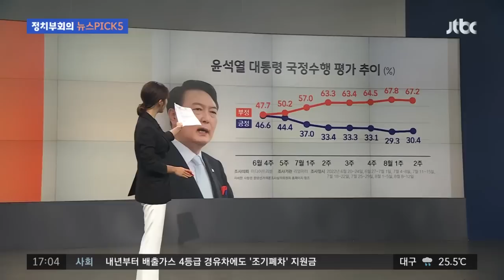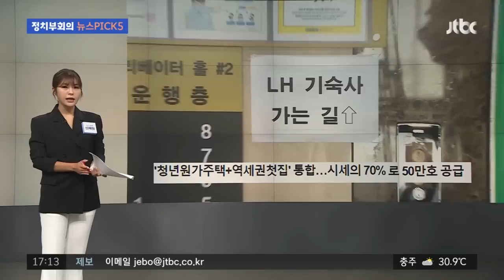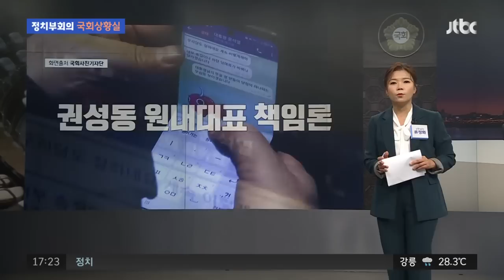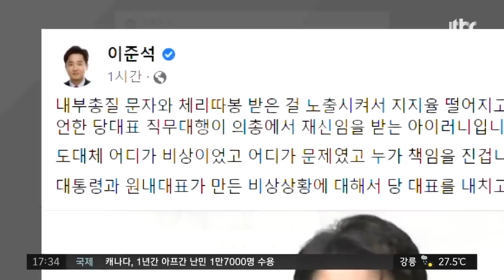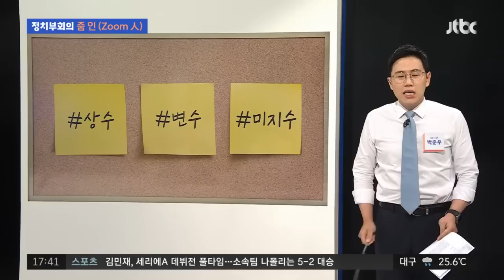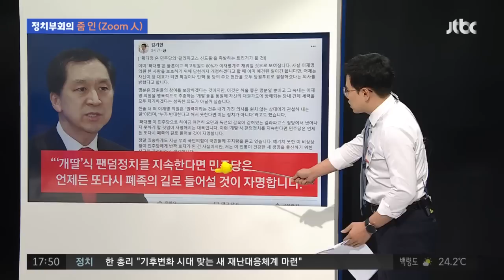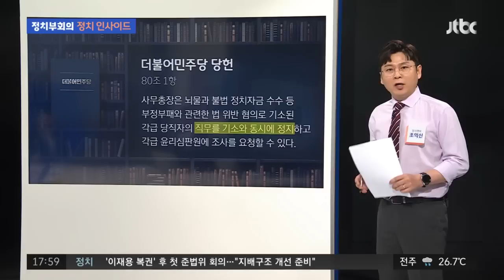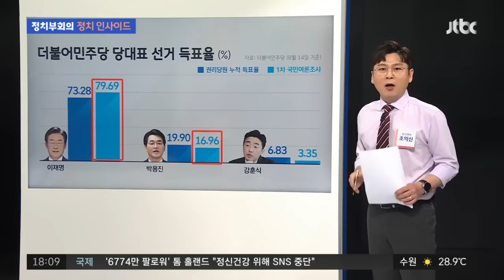2022년 8월 16일 (화) JTBC 정치부회의 다시보기 - 국민의힘 권성동 원내대표 재신임...이준석 "당대표 내치고 사태 종결?"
8월 16일 (화) 정치부회의 주요뉴스

▶ "지지율 하락에 윤 책임 46.2%"...내일 취임 100일 기자회견
▶ 주호영호 비대위원 9명 확정...대통령 측근 주기환 합류
▶ 가처분 심문 앞두고 여론전..이준석 "자진사퇴 중재안 일언지하 거절"
▶ '이재명 방탄' 논란 속 당헌 80조 개정 의결...비명계 의총서 반발